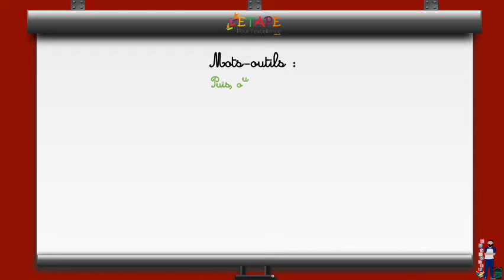Leçon 27 S10 Mots outils